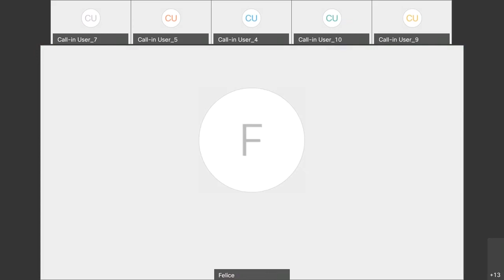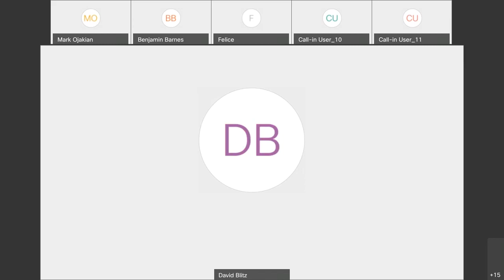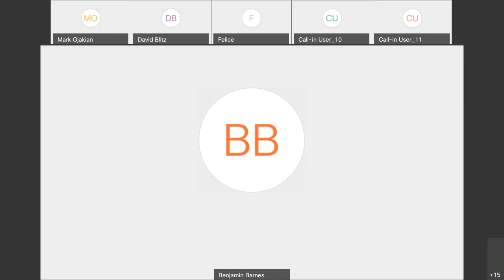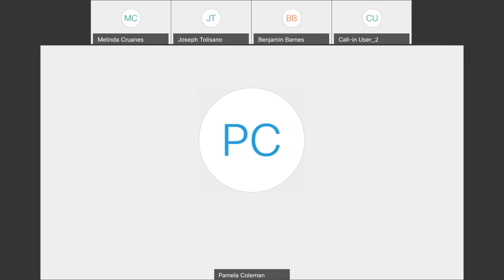BOR - Finance Comm, May 1, 2020